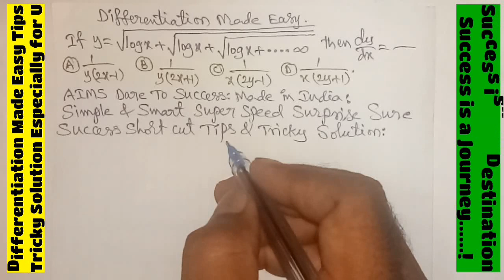10DifferentiationSuperSpeedShortCutTipsTricksSolution BITSAT_EAMCET_JEE_KCET_NDA_VIT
👇AIMS DARE TO SUCCESS MADE IN INDIA GOOGLE DRIVE LINKS 👇
👇Maths 1A [AP & TS]👇

🏧Aparnika Reddy
Institute of
Mathematics &
Sciences [A.I.M.S]
DARE TO SUCCESS
🏧It is a Honey to the Students as well as Faculty
🏧For All Competitive Examinations [FACE BOOK] Presents
🏧Fingertips & Revision for Every Engineering Entrance Examination Exemplar Explorer [FREEEEEE BOOK] Represents
🏧If you want to get 100% Sure Success "AIMS Q" FREE Study Material Please Add My Number 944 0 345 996 in Y"our" All Groups
🏧Joy of Sharing is Caring & Helping